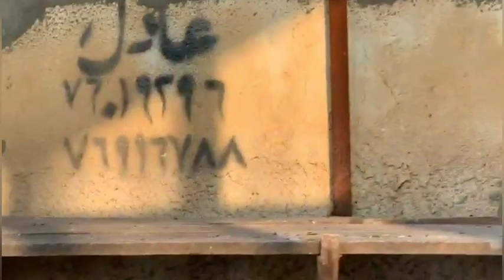شقفة حمام كش حلوة و مميزه من الشام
حمام شامي حمام سوري حمام اصلي